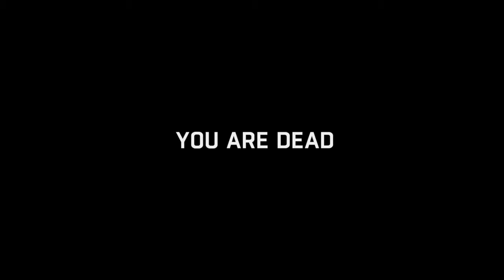Dying Light Night Time Madness!!!!!